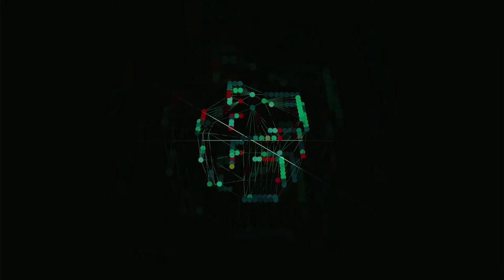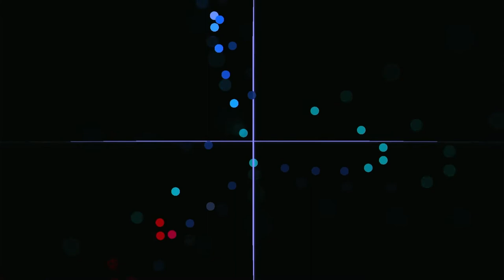music for shapeshifters by inti figgis-vizueta - performed by earspace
music for shapeshifters
Video by Alex Van Gils

Commissioned and performed by earspace as part of the 2021 e-Commissions program